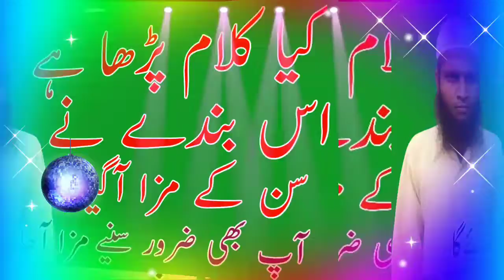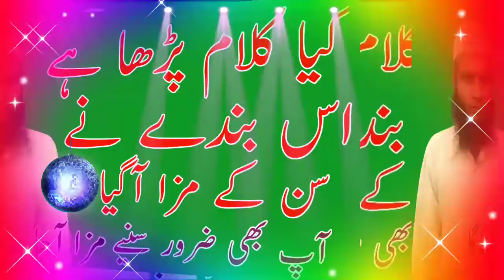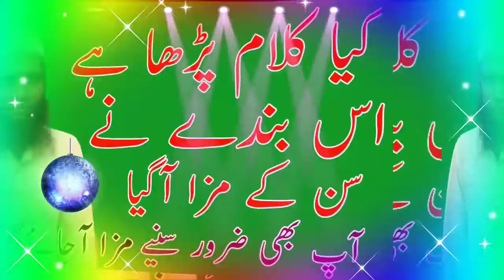Khubsurat Kalam | Hafiz Shahnawaz Alam | Islamic video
(1) Khubsurat Kalam
(2) Hafiz Shahnawaz Alam
(3) islamic video
(4) qomka mimar ham